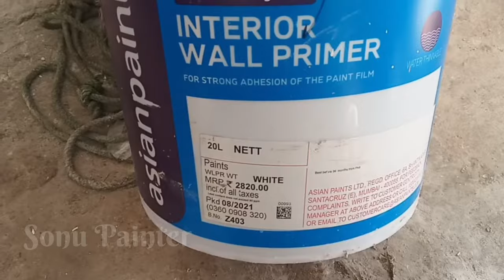Wall Primer Price ? | Wall Primer Cost |Calculation Sonu Painter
दिवार पर पुट्टी करने के बाद प्रायमर कैसे करें ! How To Apply Asian Paints Entrier Wall Primer

इस विडिओ में बताया गया है पुट्टी ओर प्रायमर के बारे में।।

what is primer?
what is wall primer
 What used first Putty or Primer
wall putty और primer के क्या फाएदे हैं
 Paint करने से पहले wall putty करना चाहिये
 Wall putty पे primer karna ज़रूरी है या नही
 wall putty and primer
Wall putty pe primer karne ke fayede
 Wall putty pe primer kare ya nahi
 Wall primer lagane ka tarika
 Paint karne se pehle primer lagaye
 Whate Used First Putty Or Primer
How To Apply Wall Putty
how to apply matte putty primer
how to apply putty eye primer
what is primer?
best for wall putty or pop
What used first Putty or Prime
primer review
oil free primer
interior wall primer
Asian paint primer
wall painting details
wall primer work details
interiorprimerprice
Asian paints 2x putty
परिमेर पुट्टी,पुट्टी क्यूँ लगाते ह
Puttu primer mix
पुट्टी क्या होती ह
परिमेर पुट्टी के फ़ायीद
primerputtymix
primerputty in on
wallprimer20 ltr
How to apply Asian primer on walls
How to mix Asian primer and apply
how to apply primer to drywall
how to apply a primer sealer
How To Use Paint Roller
putty kaise banaye
primer after wall putty
pahle putty kare ya primer
putty ke bad primer karna chahie ya nahin
ghar mein putty karne ka asan tarika

Sonu painter Teem. Samastipur